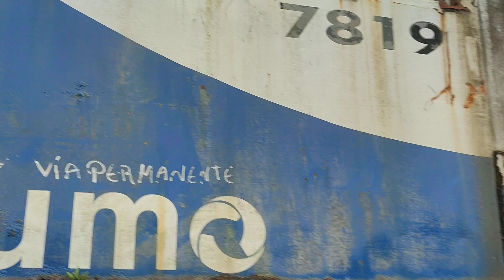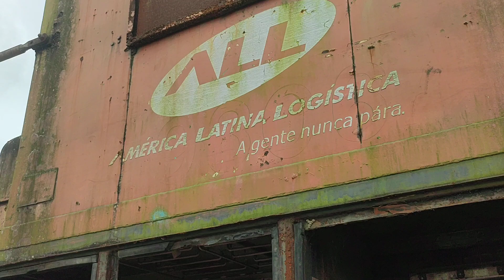DASH 9 ALL 9031 NO PÁTIO FERROVIÁRIO PARATINGA SP